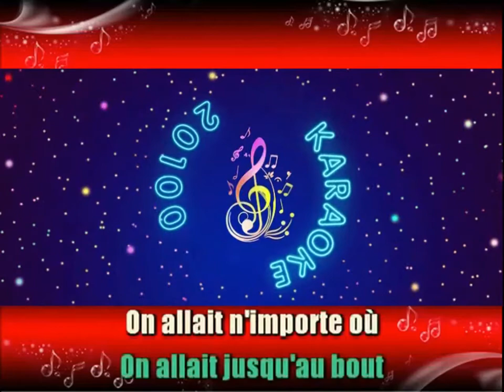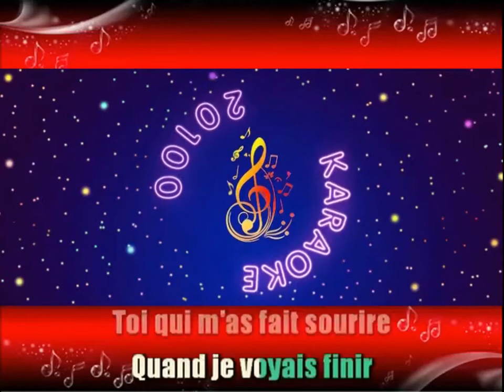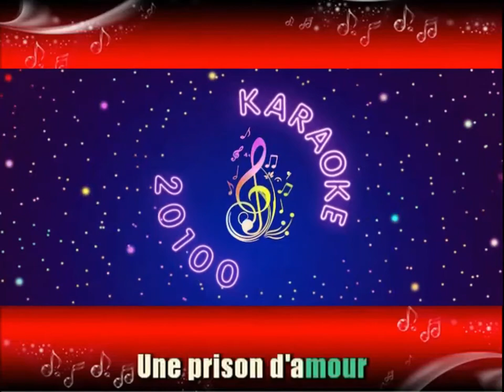Serge Reggiani ♫ Ma liberté